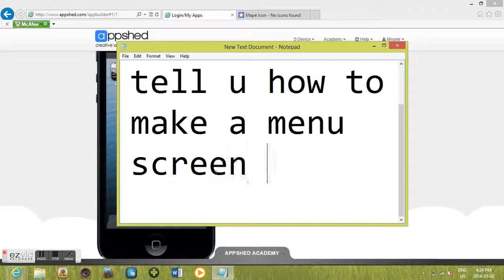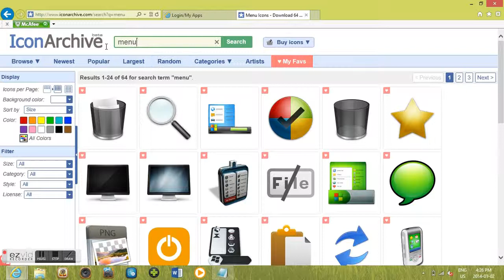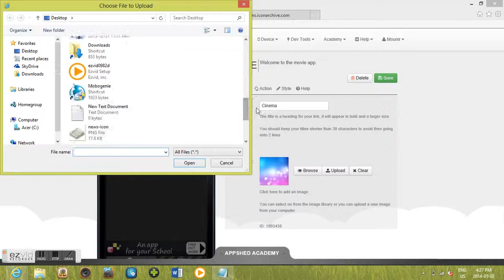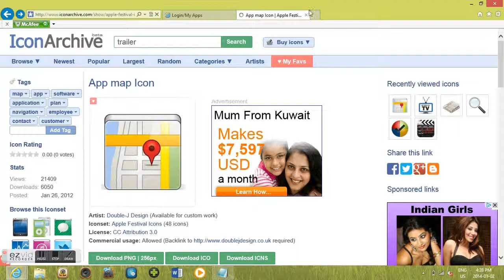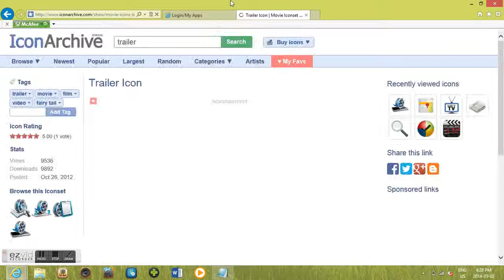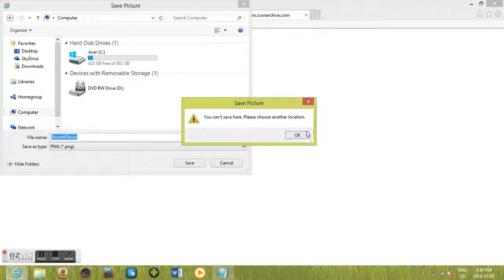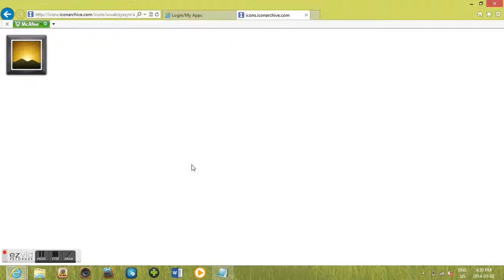Appshed part 2 how to make a movie app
I wish you all like my video.